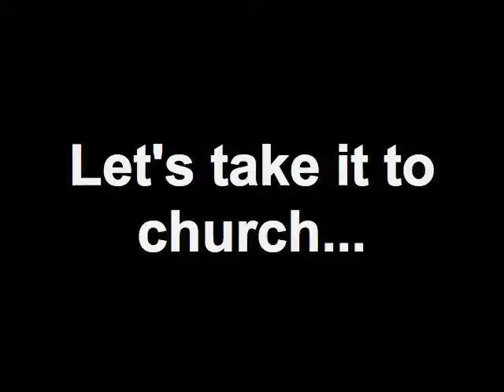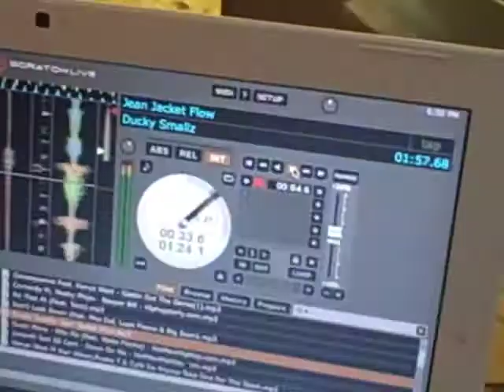DJ Steph Floss Vlog Day 285 (Let's go to Church)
More video footage from DJ Steph Floss as he's in Toledo, Ohio to DJ the "Highlighter" party. He also attends church and then heads back to Cleveland for the "He's the Blogger, I'm the DJ" Event at NEXT (Coventry).